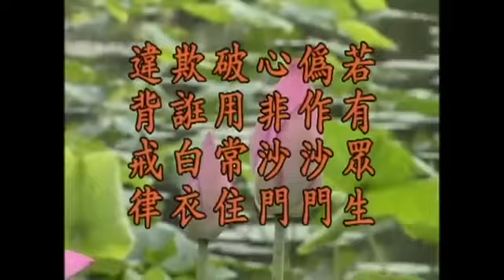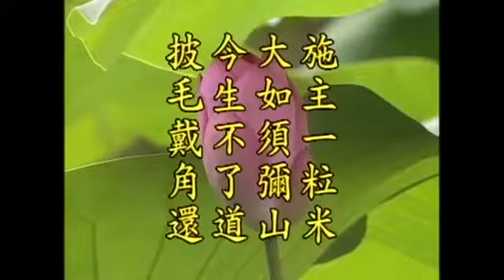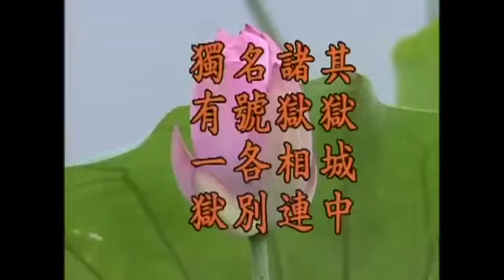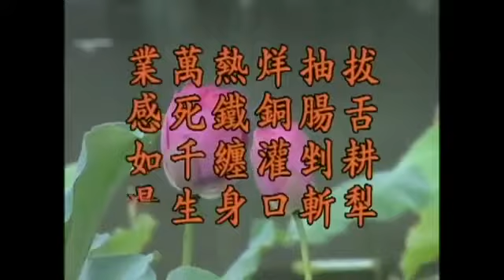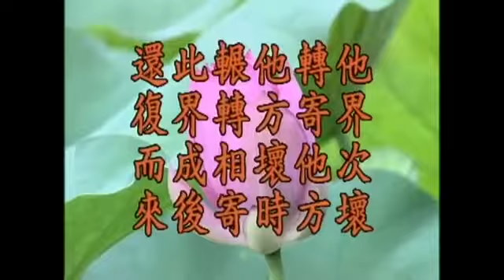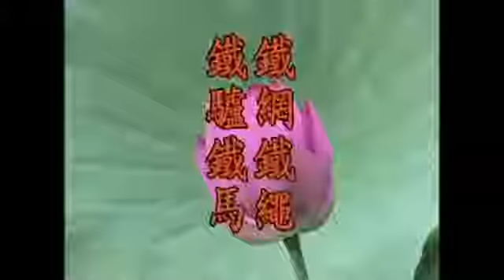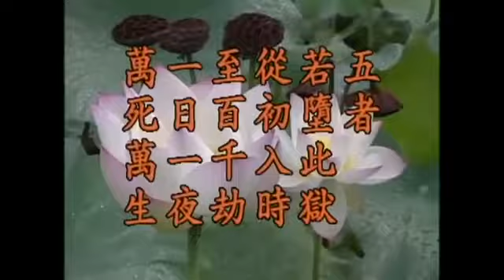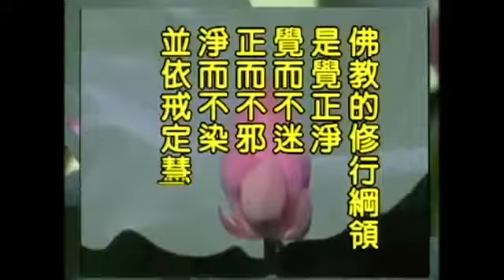地藏菩薩本願經 淨空法師 9